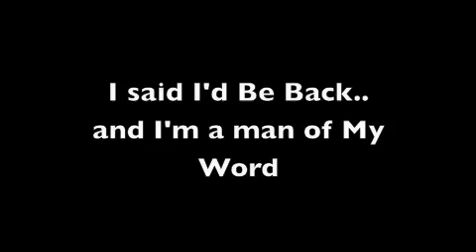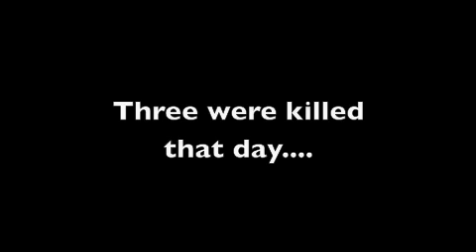Yeah this is just me...with my friends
what i do in my spare time with buds